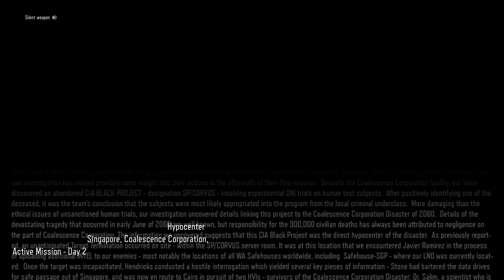Call Of Duty: Black Ops 3 - Campaign Walkthrough